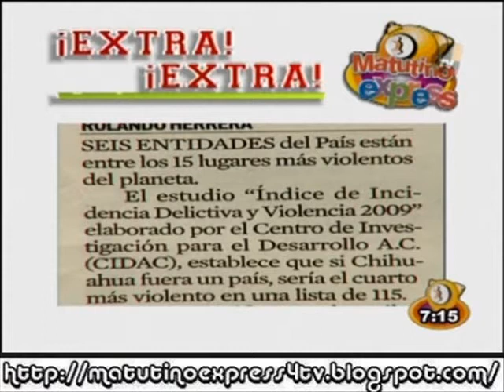México tan peligroso como sudafrica en el Matutino Express